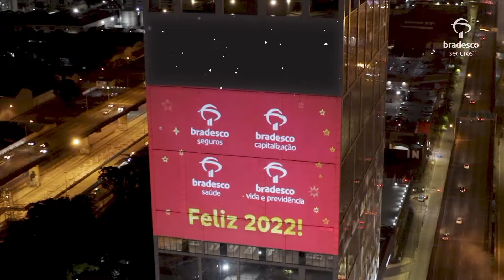Bradesco Seguros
Agência: AlmapBBDO
Vídeo: @klipfx